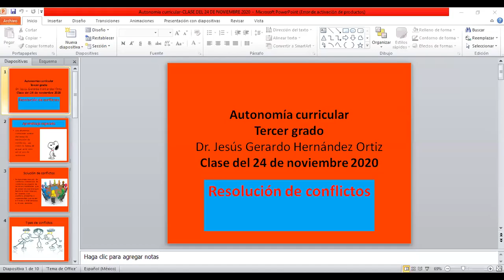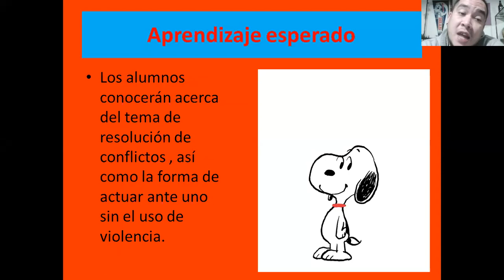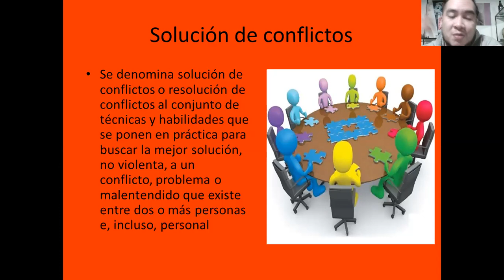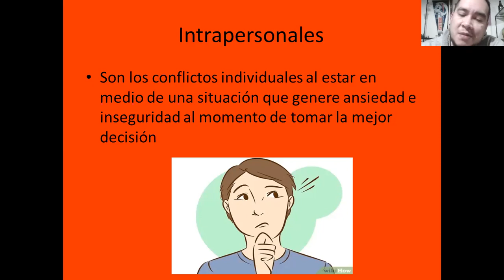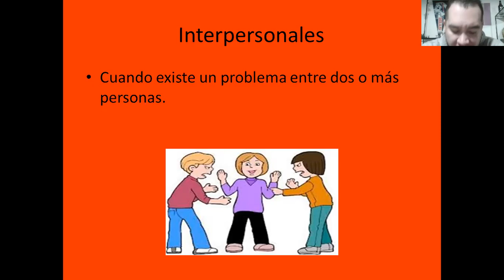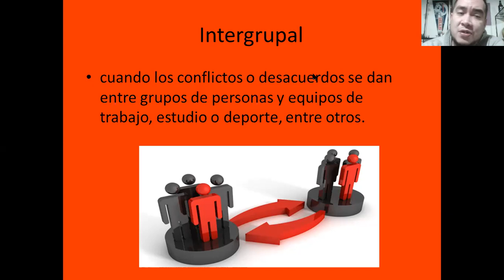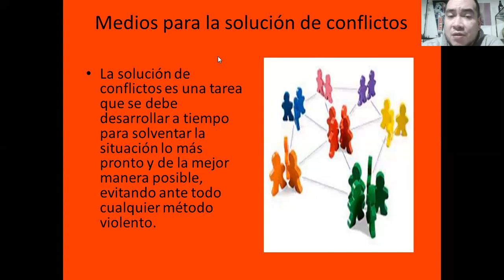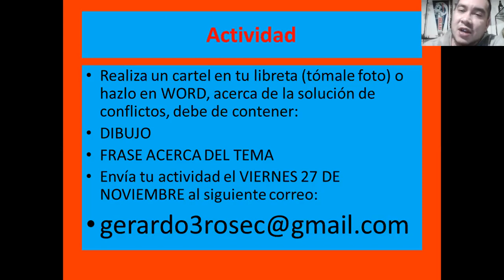AUTONOMÍA CURRICULAR CLASE DEL 24 DE NOVIEMBRE 2020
AQUÍ LES DEJO LA CLASE DE HOY.